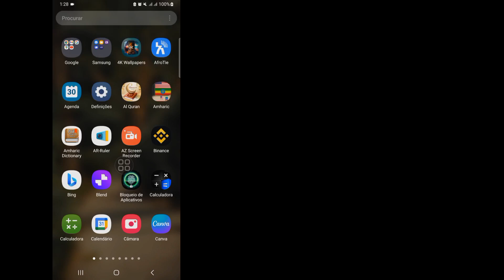Como alterar idioma no smartphone Android Samsung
Vou mostrar como alterar o idioma do seu dispositivo Android. Continue assistindo a este vídeo e aprenda como alterar o idioma do seu dispositivo Android.
 Como alterar o idioma do seu dispositivo Android
Se você tiver algum pedido de tutorial, deixe-me saber nos comentários!  Eu farei isso por você dentro de um dia